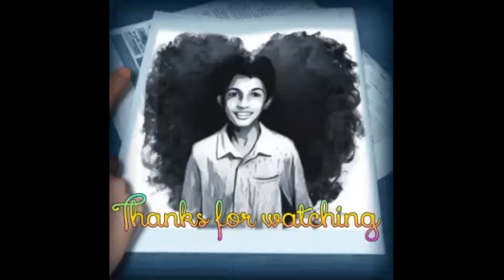கொங்கு ஸ்பெஷல் அரிசி பருப்பு சாதம்/Kongu special Arisiparuppu sadham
கொங்கு ஸ்பெஷல் அரிசி பருப்பு சாதம்/Kongu special Arisiparuppu sadham by Krish